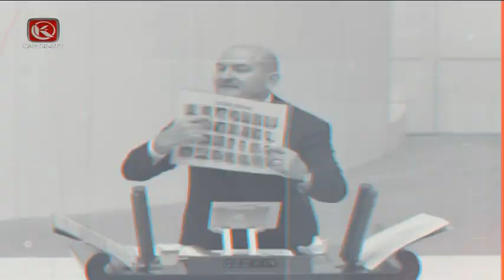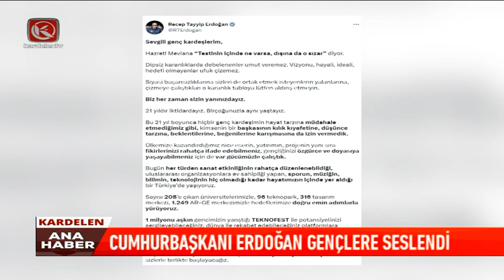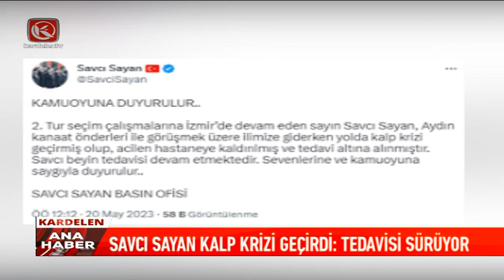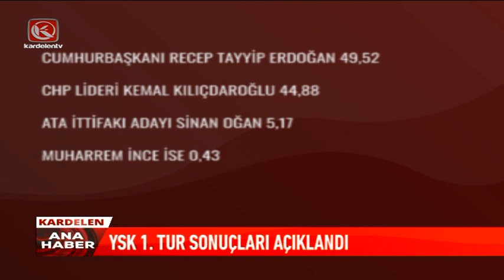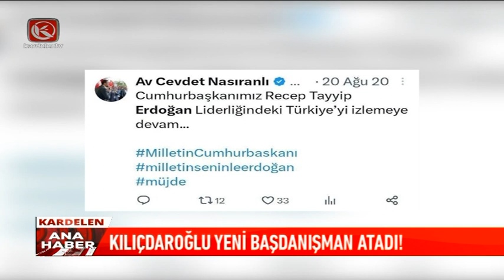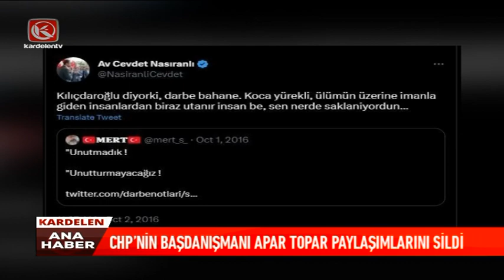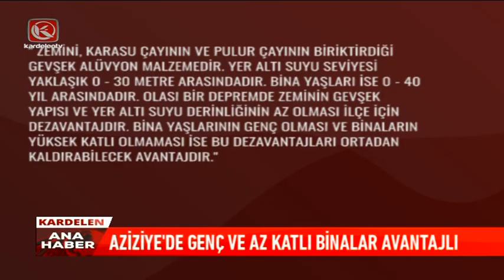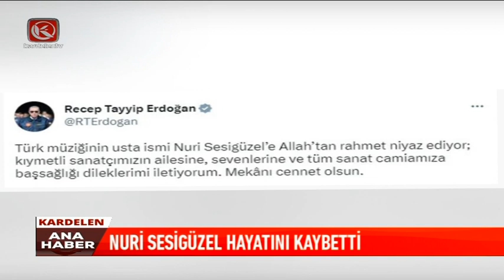Kardelen Ana Haber Bülteni | 20.05.2023